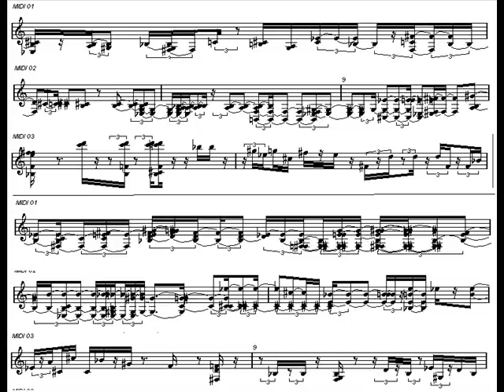Imp 27.wmv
A test to see if the Computer Software works
27 bar improvising (3 Keyboards and Guitar)
Midi 1 = Marimba
Midi 2 = Piano ("Modern Piano")
Midi 3 = Sax
The score is only what Cubase judges (the piece is improvised, I am also testing if the images work as well.)
(click ''Regular Download.'')